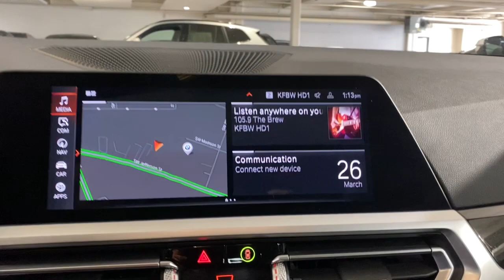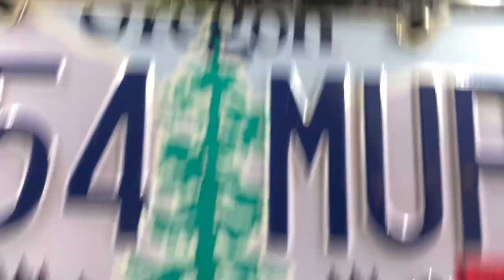2020 BMW 3_Series 330i xDrive Portland, Beaverton, Lake Oswego, Vancouver, Hillsboro OR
Pre-Owned 2020 BMW 3_Series 330i xDrive available at BMW Portland located in 2001 SW Jefferson St, Portland , OR, 97201. Servicing the Portland, Beaverton, Lake Oswego, Vancouver, Hillsboro area.
Please mention the stock L8B29051A when you contact the dealership for this vehicle.

Can you see yourself in the  2020  BMW 3_Series.  The BMW 3 Series Sedan: The original high-performance sports sedan that set the standard for dynamic, agile, and balanced driving. Seize the opportunity to be part of a motorsport legend. Drive the 3 Series Sedan.